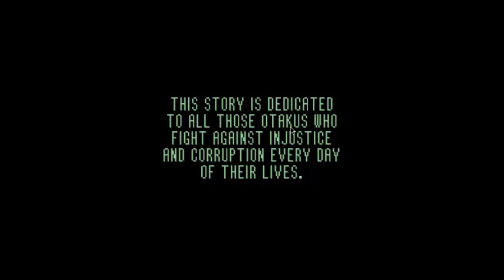Dog of Dracula 2 (Pt1):The Most Kawaii Muchachos in Town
And you didn't think this game could get any weirder.  Well apparently it could. A lot weirder. So far I don't really like this one as much as the first one. This one seems like its trying a little to hard to be strange. Whatever, It's still a good game.